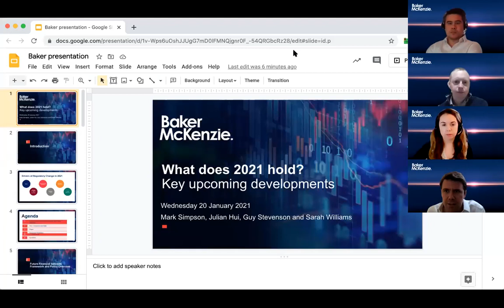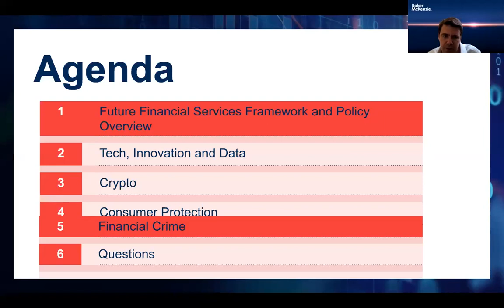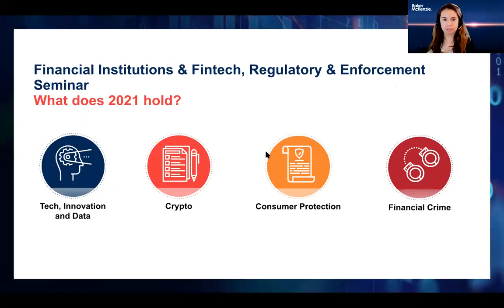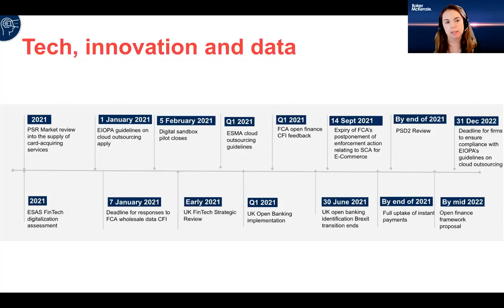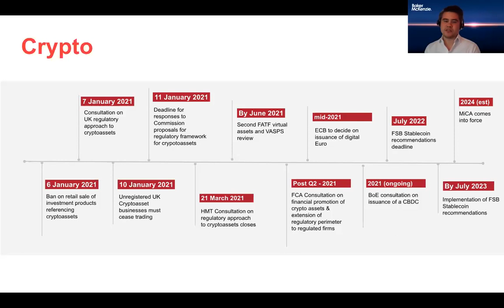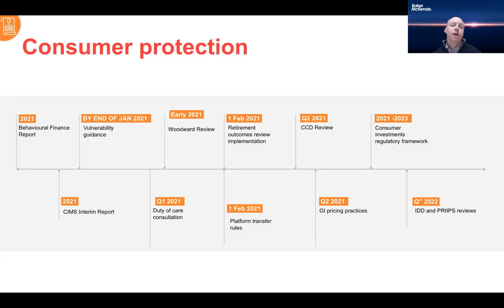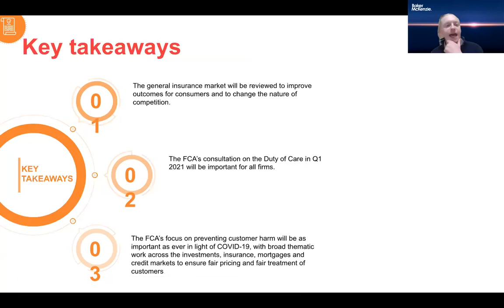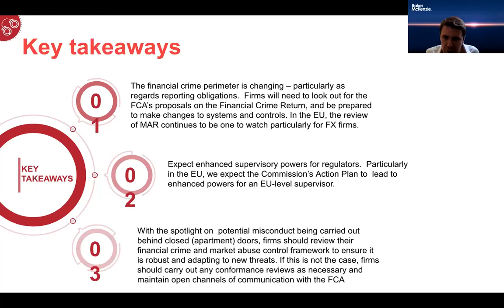FinTech Regulatory Update: What to Expect in 2021 by Baker McKenzie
In 2020, the COVID-19 pandemic swept away regulatory plans and programmes for the year while regulators rushed to stabilise the markets and protect consumers in distress. As 2021 begins and global communities look toward recovery, regulators will be keen to take forward the lessons learned in potentially reshaping and reforming regulations, including in the FinTech space. During this webinar, lawyers in Baker McKenzie's FinTech Group will assess the impact of developments in 2020 and look ahead to what FinTechs should expect from regulators in 2021. We will look to provide an overarching policy update from UK and EU perspectives, and focus in on some of the key themes for 2021 - the future of financial services regulation in the UK, the payments landscape, digital transformation, consumer protection, outsourcing, and cybersecurity. We will also provide the latest on regulatory enforcement trends and their relevance in the FinTech space.

Confirmed Speakers:

Mark Simpson: Partner, Financial Services & Regulatory, Baker McKenzie

Julian Hui: Senior Associate, Financial Services & Regulatory, Baker McKenzie

Guy Stevenson: Senior Associate, Financial Services & Regulatory, Baker McKenzie

Sarah Williams: Associate, Financial Services & Regulatory, Baker McKenzie